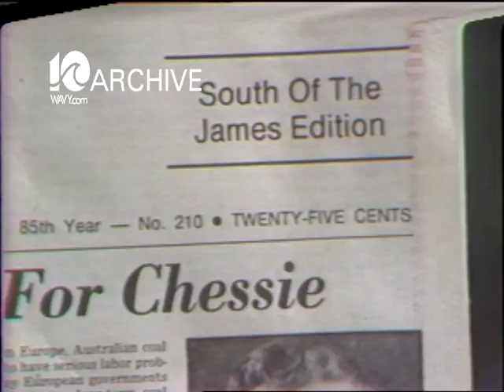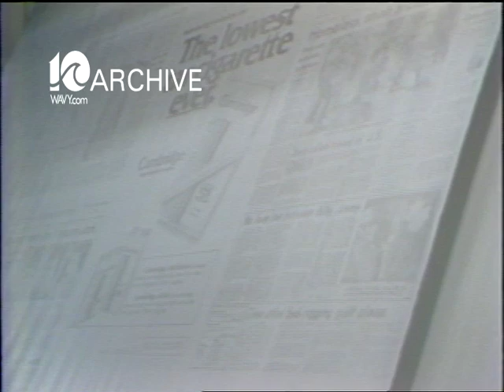WAVY Archive: 1980 Southside and Peninsula Newspapers